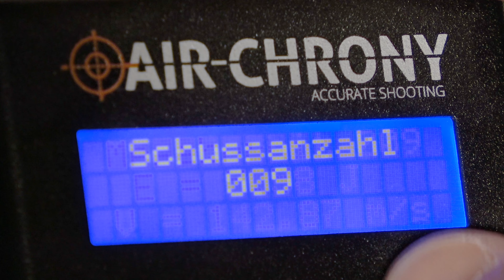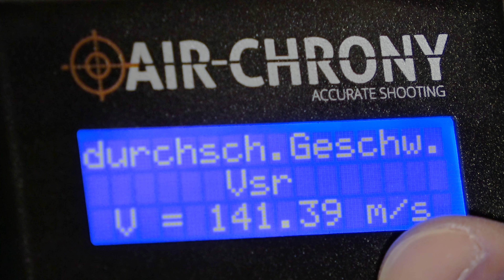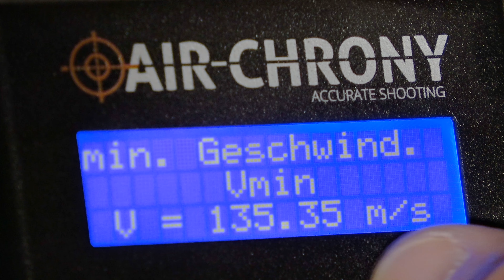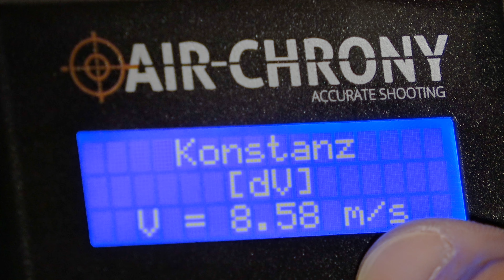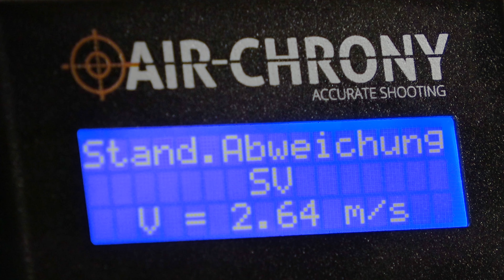First Strike Eagle Deluxe Luftgewehr - Mein Test und Review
Die First Stirke Eagle Deluxe - ein PCP Luftgewehr im taktischen Look. Was das Pressluft Gewehr leistet, welche Besonderheiten dieses hat, und für wen sich der Kauf lohnt, seht ihr in meinem Video. Ich mache für euch den Abzugstest, mache den Chronytest und dazu natrülich auch noch den Schusstest. Die First Strike Eagle Deluxe ein hervorragendes Luftgewehr für jeden der ein günstiges Einsteiger Modell sucht.

Und hier gehts direkt zum passenden Blogbeitrag mit vielen Bildern und Infos

Vielen Dank! :-)